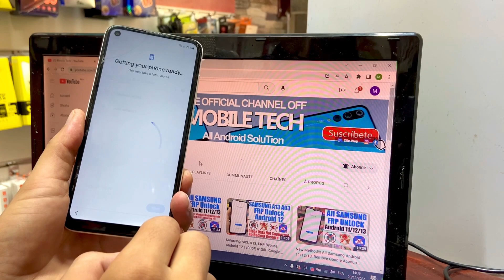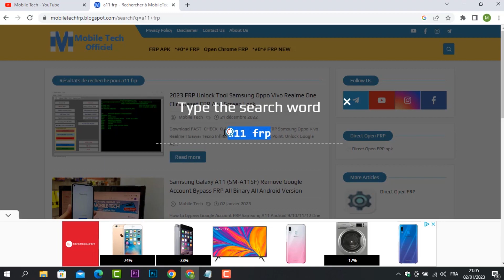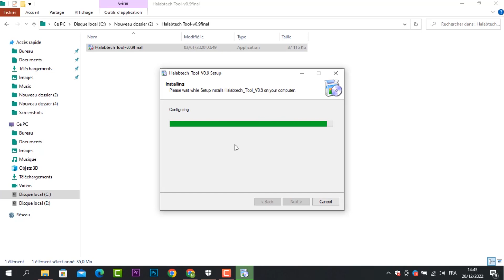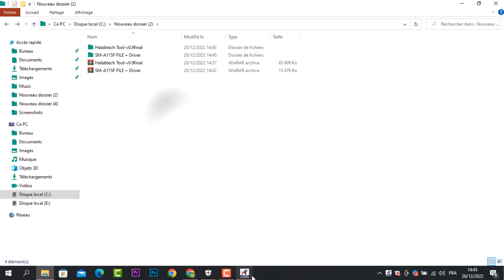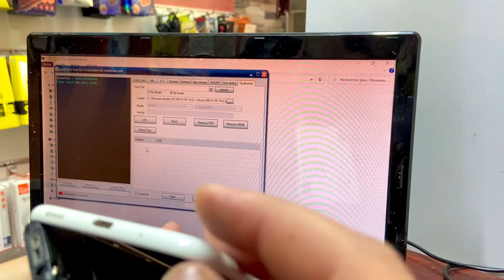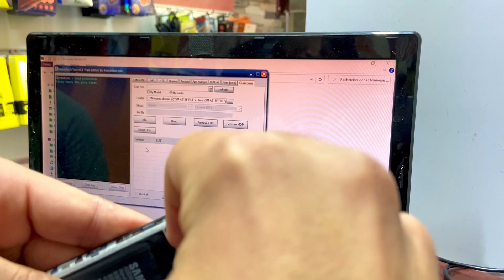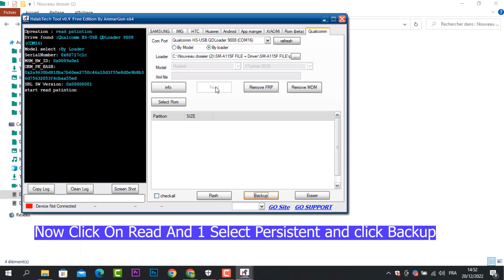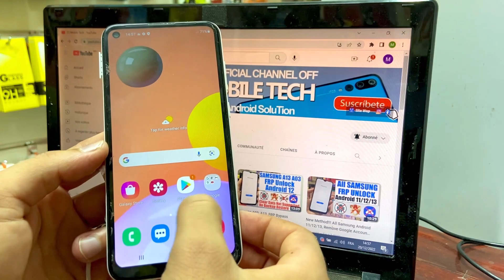Samsung A11 (SM-A115F) FRP Bypass, Remove Google Account 2023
How To Bypass Google Account Samsung a11 (SM-a115f) FRP UNLOCK ONE CLICK.

Mobile Tech,